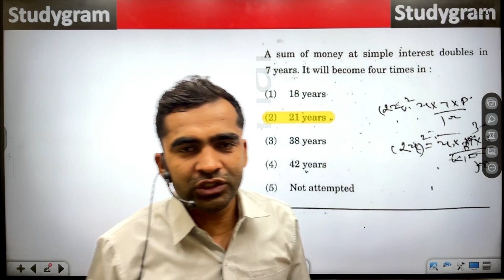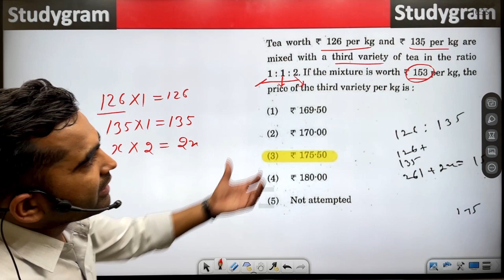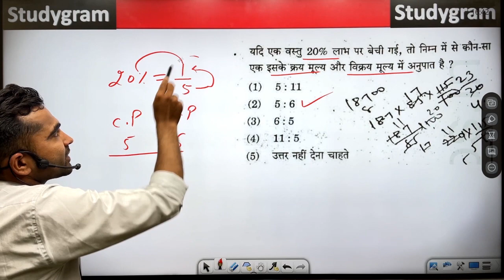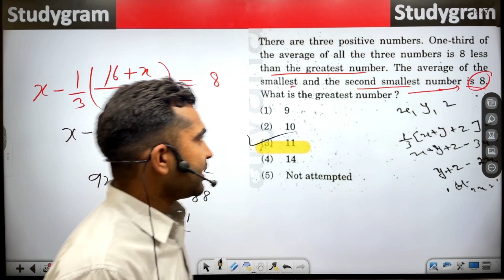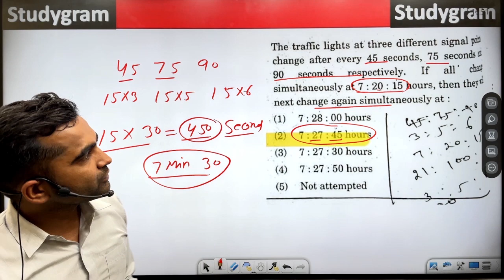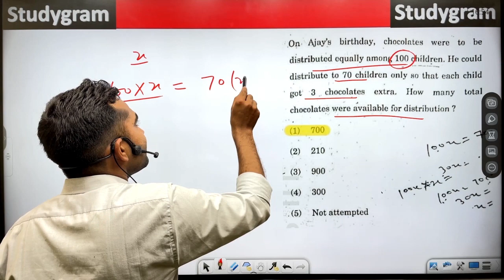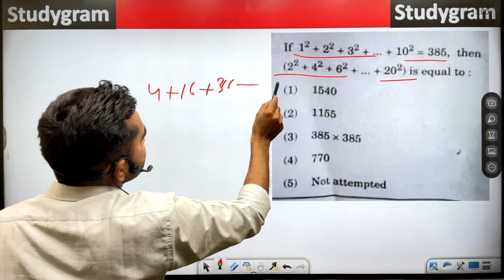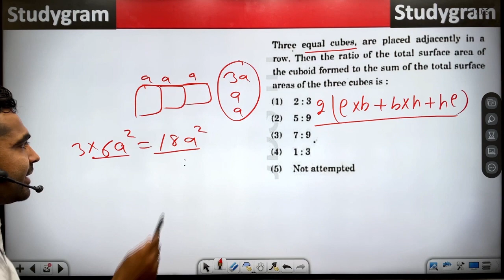HSSC MATH PREVIOUS YEARS QUESTIONS WITH BEST CONCEPT AND TRICKS. HSSC CET MATH CLASS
Hello Dosto, I am Vinod Kumar, I have Cracked Multiple Government Exams And through this platform i am sharing my knowledge and experience that I have Gained Over The Years.

BOOKLIST
Rural Marketing/Haryana Economy/First Aid/Road Safety👇

 ns